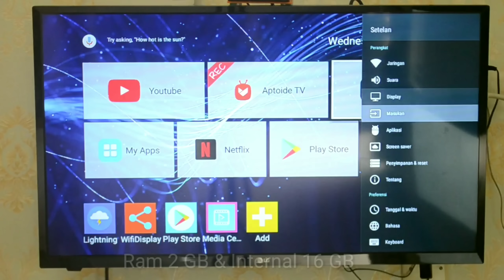Android TV Box Harga 400 Ribuan : WiFi 5Ghz,Ram 2GB,Dan Mirroring Dari Hp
Alfawise A8 Pro adalah TV box dengan OS Android 8.1 yang bisa merubah TV biasa bahkan tv tabung sekalipun menjadi smart TV.

Fitur utama dari tv box ini diantaranya memiliki dual jaringan WiFi 2,4 dan 5 Ghz,kemudian resolusi gambar ultra HD,serta ram 2Gb dan memori Rom 16Gb.

Selain itu kita juga bisa menampilkan layar smartphone di Televisi secara live,cocok sekali buat kalian yang suka memainkan game mobile dan ingin melihat tampilannya di tv.

Harga tv box ini cukup murah,karena di banderol dengan harga hanya 400 ribuan saja.

Silahkan simak untuk video reviewnya

Terimakasih